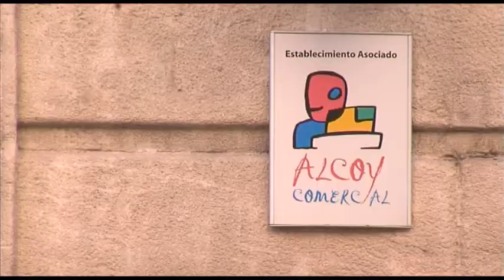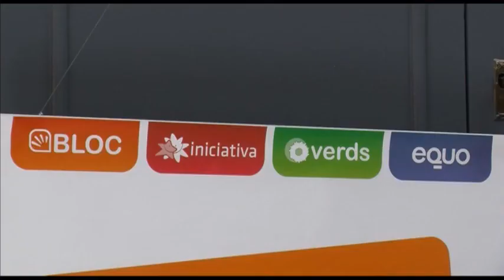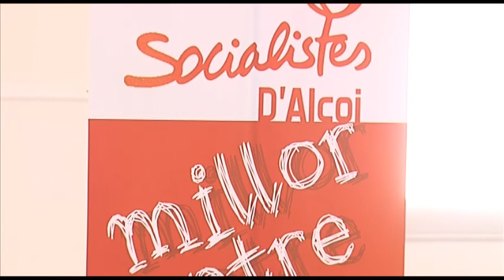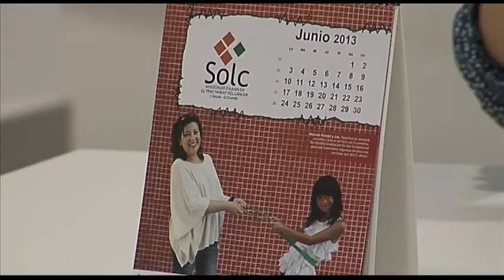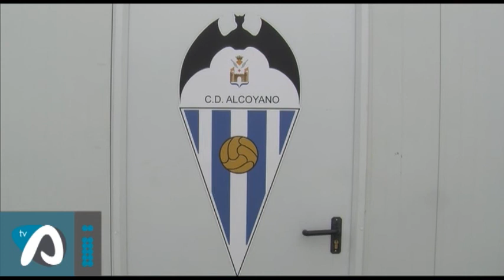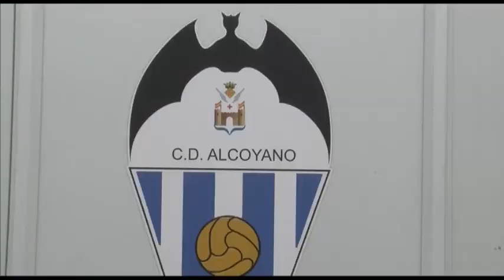Informatius tvA 2 març 2015